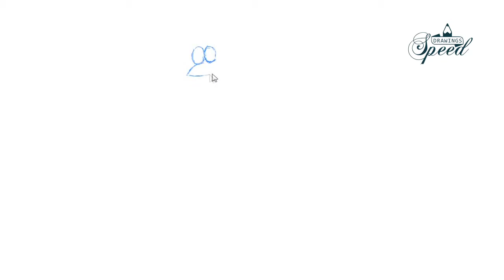Speed Drawing : How to draw a Chicken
Speed drawings - How to Draw a Chicken

Please place your comments